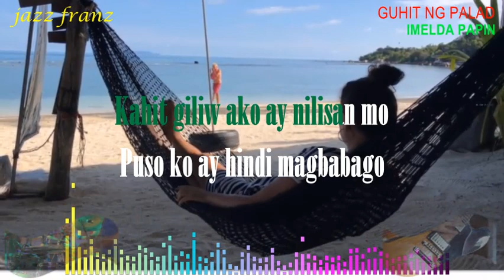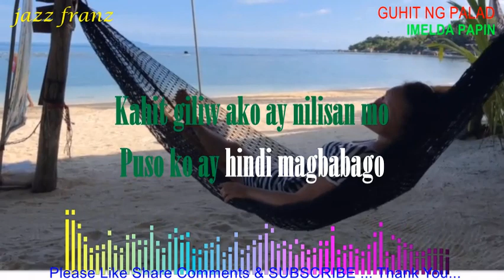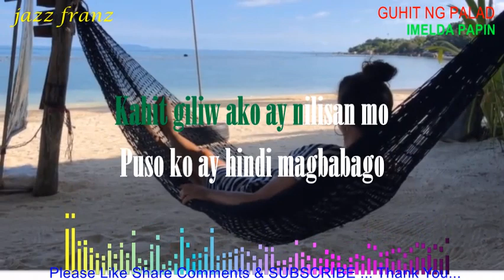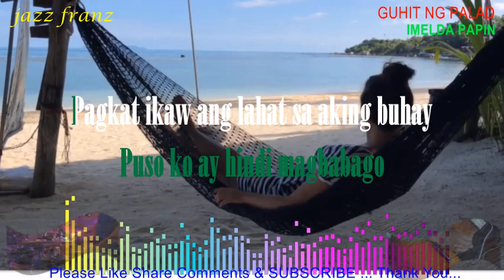GUHIT NG PALAD IMELDA PAPIN KARAOKE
Karaoke / Songs with Lyrics / Lyrics Video / OPM